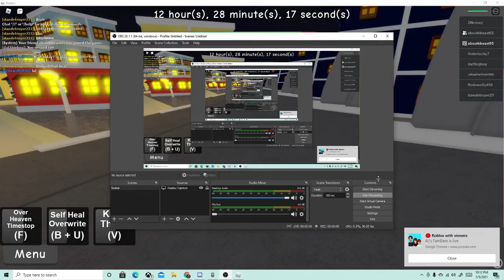Playing roblox In Another Time with my brother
this gam fun go play it